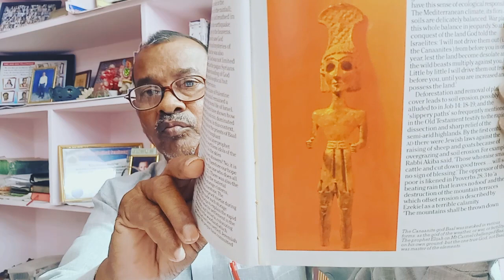బాల్ /బయలు, Master of Elements Archaeological Text # prof:kaila daniel Ep -761.